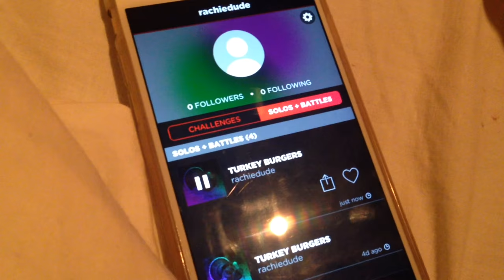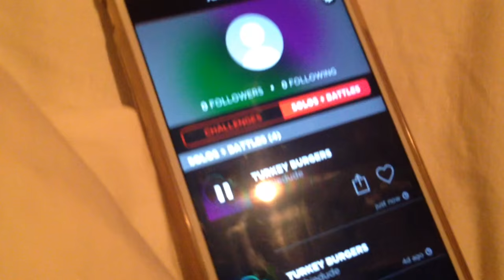ITALY- HEAD INJURY AND HOSPITAL TRIP IN ITALY!!! | Eve Doherty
♡OPEN ME♡
// My sister is okay now!! This vlog was filmed a couple weeks ago as I did not have internet in Italy- don't worry guys she is fine!
What editing software do you use for your videos? –iMovie and Vont for my text 
What do you use to film on?- Canon 650d with kit lens